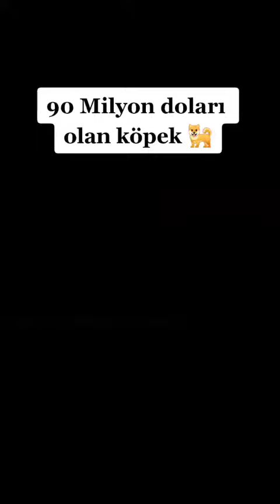sponsor 90 milyon doları olan köpek 🐶 bilim doga dunya zenginlik turkiyetiktok arkeol...